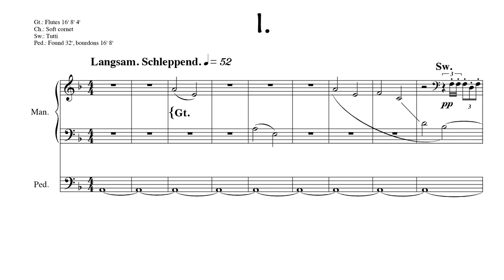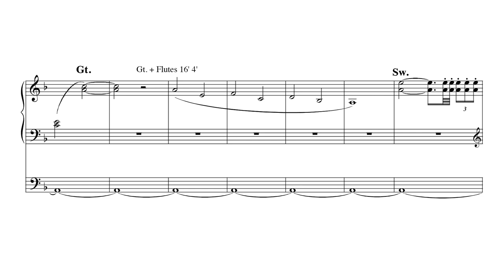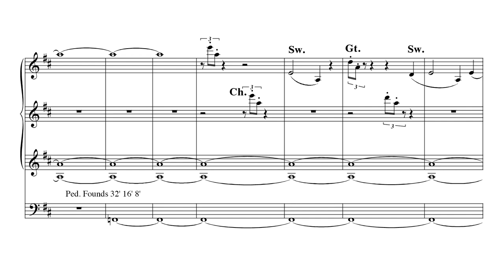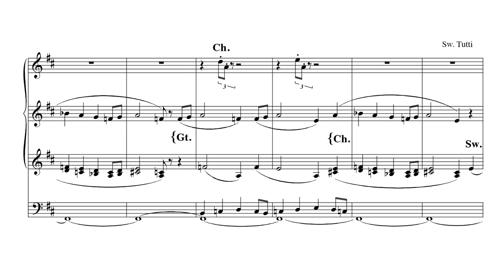Gustav MAHLER - Symphony N° 1 in D "Titan" for organ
Gustav MAHLER

Symphony N° 1 in D "Titan" for organ / Transcription for organ by Paul Sterne

Paul Sterne, orgue numérique - registrations par banque de sons